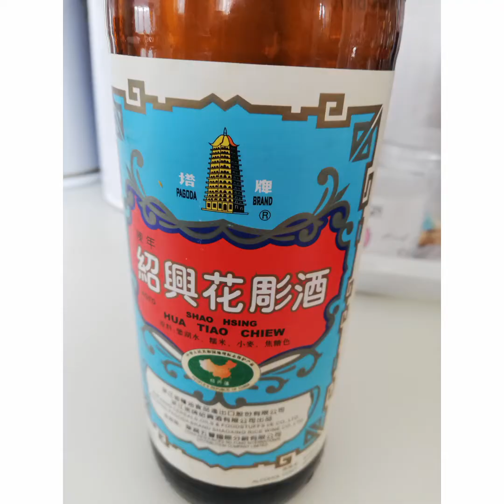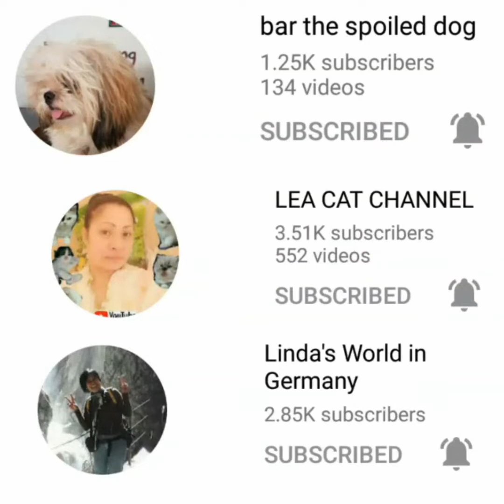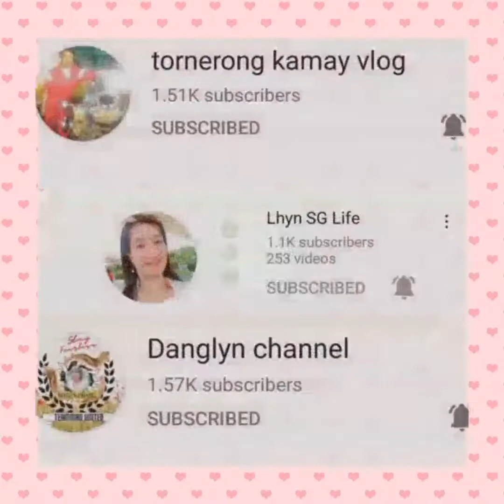chinese style Braised beef heel muscle/easy recipe